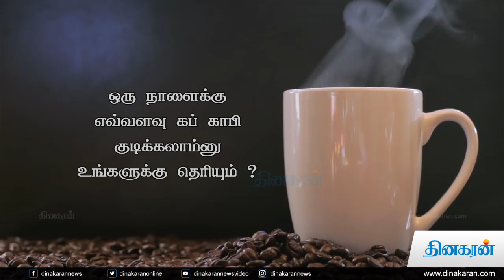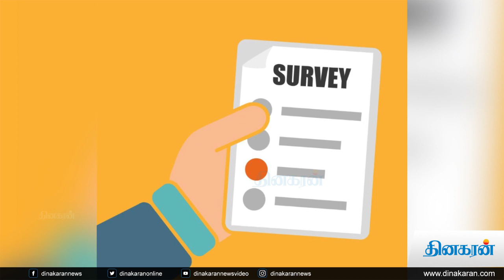ஒரு நாளைக்கு எவ்வளவு கப் காபி குடிக்கலாம்னு உங்களுக்கு தெரியுமா ? | Coffee | Dinakaran News Video